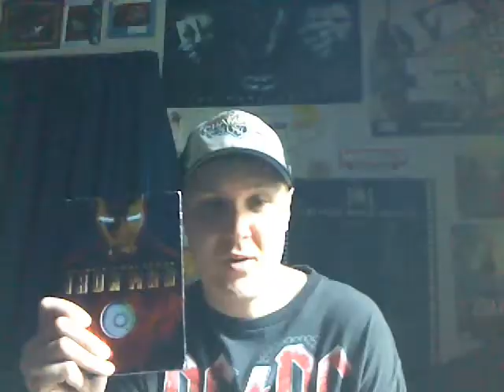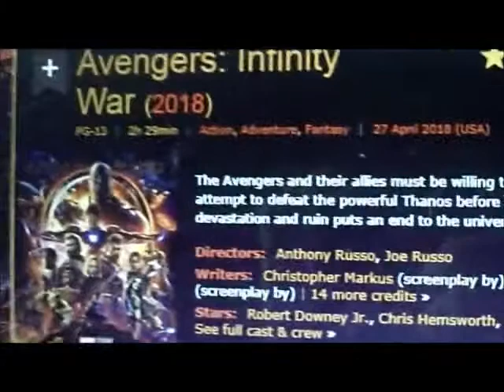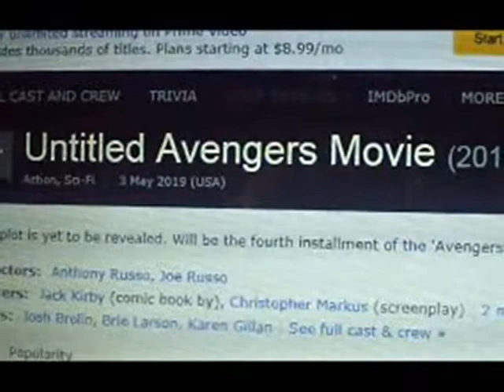The Avengers Infinity War Review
Well, here it is! My review on my most anticipated movie of 2018!
Does it live up to the hype and anticipation after all the build up?!!
And sorry it was so late. I had bad storms come through my area and knocked out my electric and internet which turned out to be tornadoes.